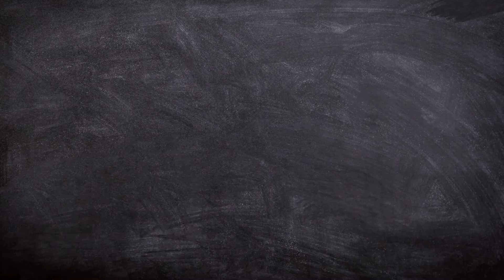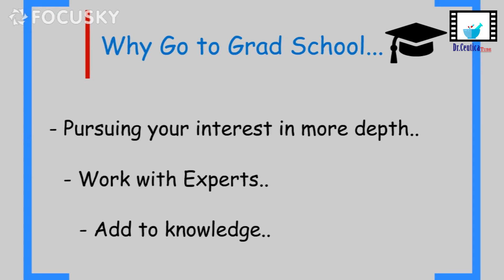Why to Get into Grad School 🎓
Hello DCT family 😃 we really missed you guys and we hope that you are doing great in life ☺️
In today’s video we mention three benefits that you get from getting into grad school👨‍🎓 👩‍🎓 We hope they help you decide something on that topic ..
And as always; stay Fabulous wherever you are 😎